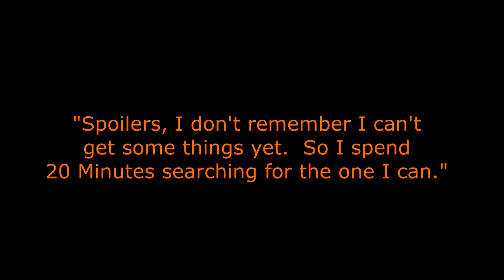Let's Play Iconoclasts [27] Finding Gustavo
Reuniting with Mina, we now have to figure out what we can do to save Elro and Royal.  Heading back to Blockrock, we learn that Gustavo the doctor is traveling around, helping out anyone he can.  So we head to the tower to find him, and see if there is anything he can do to help.